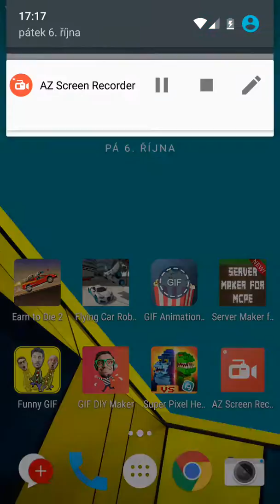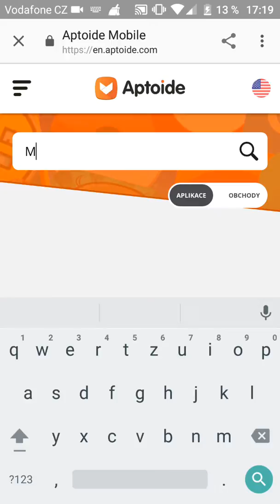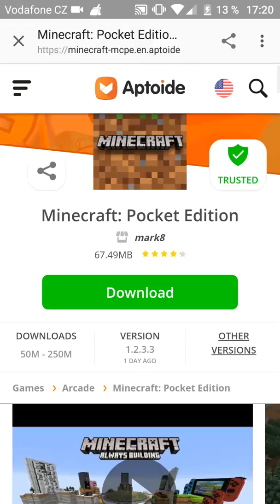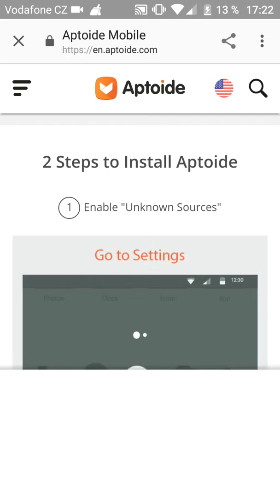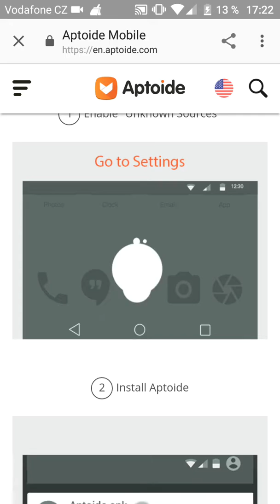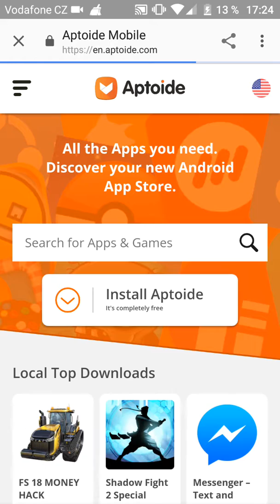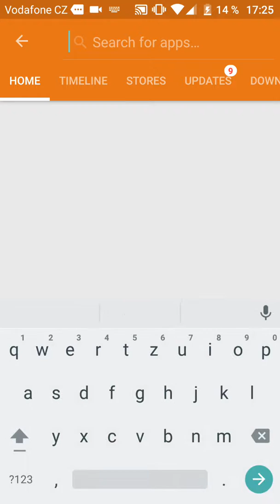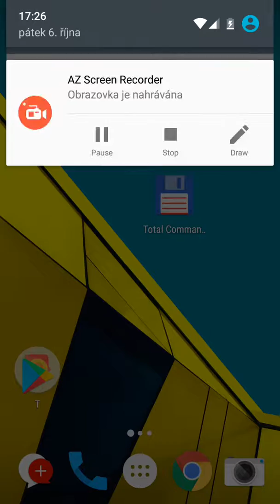Jak stáhnout minecraft 1.1.5.0 zadarmo